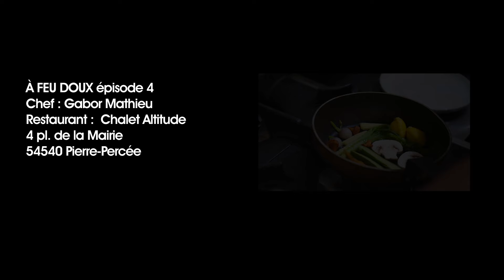Selle d'agneau et petits légumes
À FEU DOUX épisode 4
Chef : Gabor Mathieu
Restaurant :  Chalet Altitude
4 pl. de la Mairie
54540 Pierre-Percée

La recette :
Préparer une garniture de légumes, cuire à l'anglaise puis terminer à la poêle avec des champignons de Paris et des girolles. rôtir les selles d'agneau, terminer la cuisson au four à 180°. Servir avec une sauce.